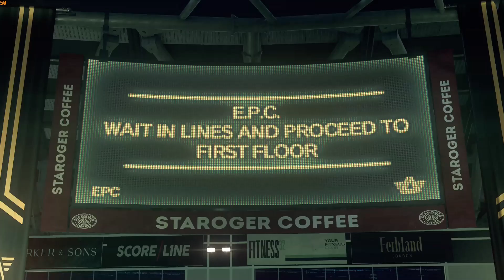WATCH DOGS LEGION PART 21 The End Full Gameplay Walkthrough 'No Commentary'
Full walkthrough gameplay of the single player game Watch Dogs Legion for the whole game. This is the final part of the main story, part 21 of the single player story campaign from start to finish showing the game with unedited game play exactly how I played it. Recorded with an FPS counter with the max fps locked at 60. Uploaded in full HD 1080p at 60fps. Played on PC using an Xbox Controller.